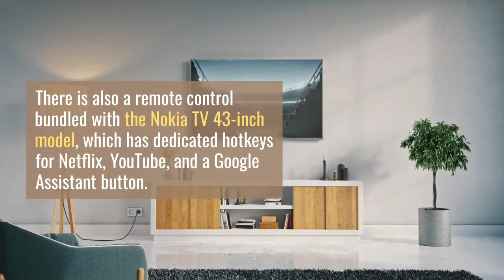Tech Story | Nokia Android TV 43-inch with JBL speakers launched in India | Should you buy? | 32k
Tech Story  | Nokia Android TV 43-inch with JBL speakers launched in India | Should you buy?￼

HIGHLIGHTS
Nokia Smart TV 43-inch model has finally arrived in India.
It will go on its first sale on June 8 via Flipkart for Rs 31,999.
Nokia TV runs Android TV and has JBL stereo speakers of 24W.

नोकिया जल्द ही भारत में अपना नया स्मार्ट टीवी (Nokia TV) लॉन्च करने वाली है। कंपनी 4 जून को 43 इंच का अपना स्मार्ट टीवी लॉन्च कर रही है। इस बात की जानकारी HMD Global ने दी है।

The display gets bright up to 300 nits with a contrast ratio of 1100:1
The TV will support all popular video streaming applications including Netflix, YouTube, Disney Hotstar+ and others

Nokia has finally launched the 43-inch model of its Android TV in India. The latest model has been rumoured for a while but it was only last month when Nokia confirmed its existence. The Nokia Smart TV has an LED panel of 43-inch now and will sit next to the premium 55-inch model. The latest TV model from Nokia will be available only through Flipkart for a price of Rs 31,999. It will go on its first sale on June 8 starting at 12 pm.

The Nokia Smart TV is essentially a toned-down version of the 55-inch model where just the size of the TV has been trimmed. It has a bezel-less design but the rest of the specifications of the TV are nearly the same. It supports 4K UHD video quality with a resolution of 3840x2160 pixels. The display supports Dolby Vision technology, which is useful while watching premium content on Netflix. There is also HDR10 and MEMC technology available on Nokia TV. Nokia is also using 4K upscaling technology for content that has a lower resolution.

However, the maximum brightness of the LED panel on Nokia Smart TV is 300 nits, which is less than what Realme TV offers. The Realme TV 43-inch model has a brightness level of 400 nits on its display, although it does not support 4K resolution. But Nokia TV will have to strive hard to make it position in the market as it is priced Rs 10,000 more than the Realme TV that has also entered the market.

Powering the Nokia 43-inch Smart TV is Android 9 Pie-based Android TV software. This means that all the eligible apps meant for big screens can be downloaded from the Google Play Store. Nokia has preloaded apps such as Netflix, YouTube, and Prime Video on the television. dedicated hotkeys for Netflix, YouTube, and a Google Assistant button. There is a microphone available on the remote control as well.

Sound-wise, the Nokia Smart TV 43-inch model comes with two stereo JBL speakers. The speakers are tuned by Dolby Audio and DTS TruSurround, emitting a total output of 24 watts. Nokia touts a 5-band equaliser and an auto volume leveller. There is Bluetooth 5.0 and Wi-Fi connectivity available on the Nokia TV, as well. Chromecast is also supported on the Nokia Smart TV. The Nokia Smart TV weighs 9.3kg without its stand and 9.4kg with the stand. The stand type is ribbon pedestal for the Nokia TV

Nokia TV 43-inch कीमत (अनुमानित)
नोकिया स्मार्ट टीवी 43 इंच मॉडल 4 जून को लॉन्च हो रहा है। नोकिया के नई टीवी की कीमत 31 हजार रुपये से 34 हजार रुपये के बीच होगी। यह स्मार्ट टीवी एक्सक्लूसिव तौर पर फ्लिपकार्ट पर बिक्री के लिए उपलब्ध होगी। इस स्मार्ट टीवी की सही कीमत का खुलासा लॉन्चिंग के वक्त पता चलेगी। इस स्मार्ट टीवी का मुख्य फीचर जेबीएल ऑडियो और डॉल्बी विजन सपोर्ट है

The e-commerce site has listed a slew of launch offers like 5 percent unlimited cashback on Flipkart Axis Bank credit card, 10 percent off on Axis Bank Buzz credit card, ₹ 1,500 off on Citi debit and credit cards, and no-cost EMI options that begin at ₹ 2,667 per month. Flipkart is offering six months of free YouTube Premium trial as well. It is listed on Flipkart in a single Back colour model.

Nokia Smart TV 43-inch specifications
The new Nokia Smart TV 43-inch runs on Android TV 9.0, and features a 43-inch 4K UHD (3,840x2,160 pixels) LED flat screen display with 300 nits brightness, 60Hz refresh rate, 16:9 aspect ratio, and 178-degree viewing angle. There's a V-shaped fluid chrome pedestal stand at the bottom similar to the 55-inch model, and slim bezels on all sides. The Nokia Smart TV 43-inch is powered by the 2GHz CA53 quad-core processor, paired with 2.25GB of RAM and Mali450 quad-core GPU. Internal storage is at 16GB and supported OTT apps include Netflix, Amazon Prime Video, Disney+ Hotstar, and YouTube. The smart TV also comes with Google Play store, 2.4GHz Wi-Fi, and Bluetooth 5.0 support.

There are two speakers on board with 24W output, and offers JBL Audio, Dolby Audio, DTS Trusurround support. Additionally, the TV pack three HDMI ports, two USB ports, a digital audio output, RF connectivity input, and an analog audio input. The remote needs two AAA batteries and comes with Google Assistant support. Other features include MEMC technology for smooth frame-to-frame transactions. The Nokia Smart TV 43-inch weighs about 9.4 kgs with the stand.